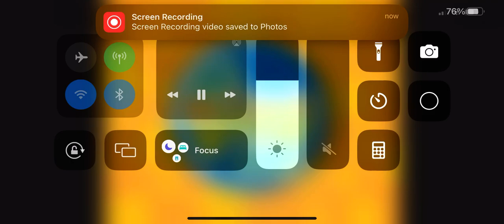Opening To Pumpkin Head! Ashes To Ashes 2008 DVD